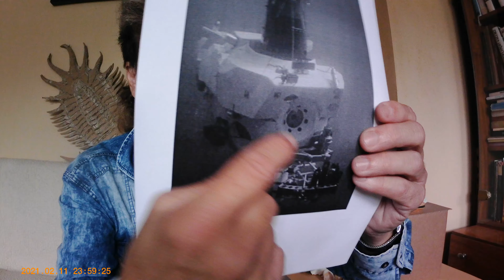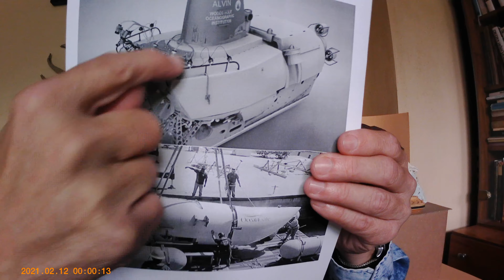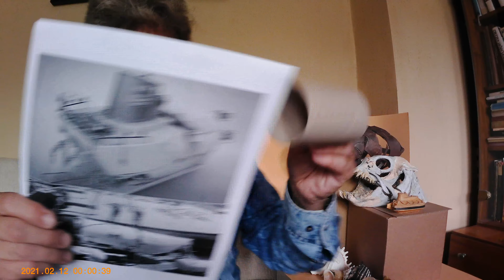Ztracená ponorka Titan - název dílu ,,Alvin" 4 díl ,,Příliš neúprosná fyzika"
Tentokrát se podíváme na jiné výzkumné plavidlo určené pro extrémní ponory do oceánů. Je jím americká výzkumná ponorka Alvin. Pracant s množstvím ponorů, s množstvím oprav  a úprav a nejrůznějším vylepšení. Proč je jedna ponorka takříkajíc nesmrtelná a jiná nikoli?

Srovnejme si jejich konstrukce!